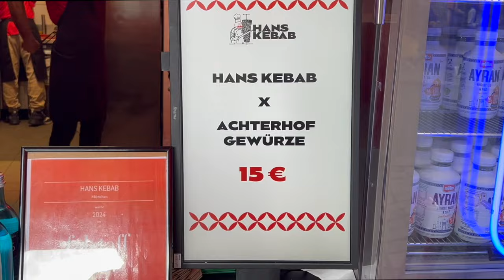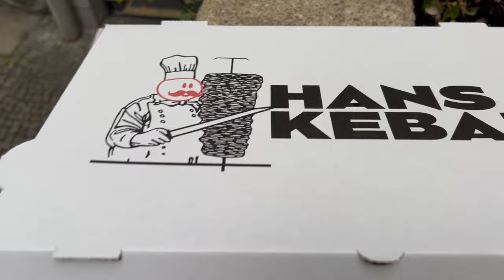ICH TESTE DÖNER KEBAB PINSA?!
euda neuer Monat neuer Döner des Monats
heute eine Döner Kebab Pinsa...